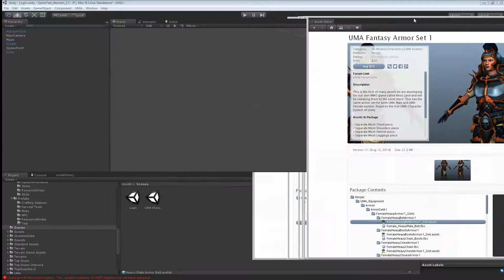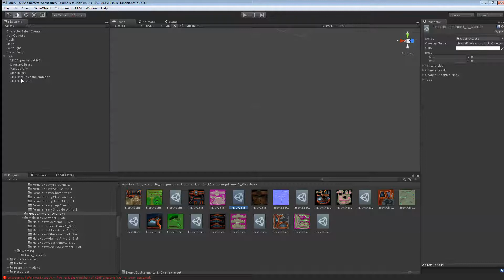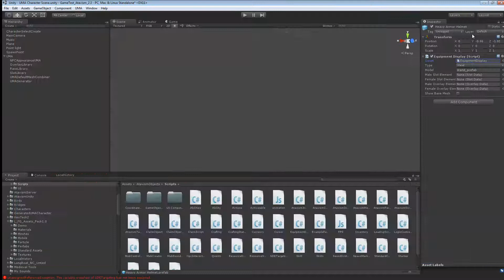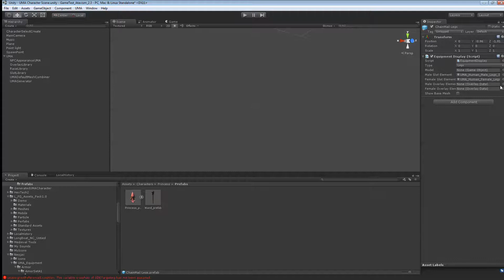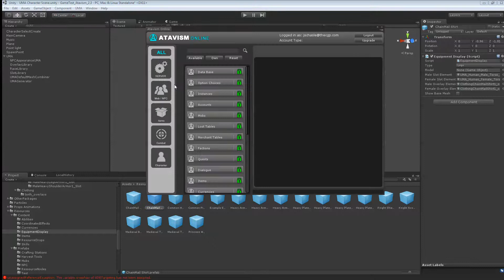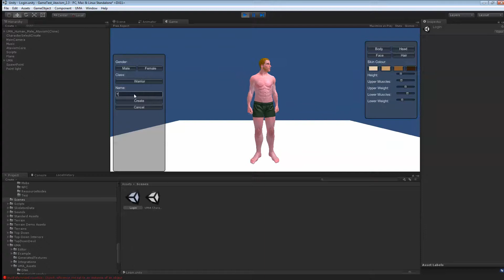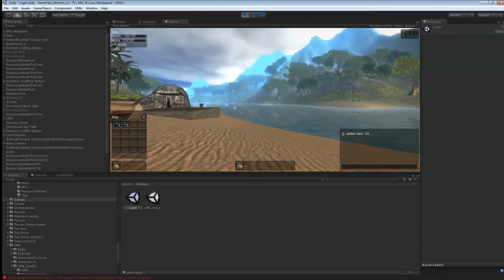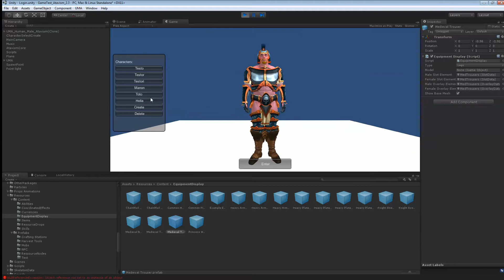Atavism 2.3.x - How to Add Armors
Here is a tutorial for the Atavism Assets for Unity. In this tutorial i'm showing you:

- How to add armors to your projects
1) Put in Armor Slots
2) Put in Overlays
3) Create Equipment Display
4) Create Items in Atavism Editor
5) Restart Server